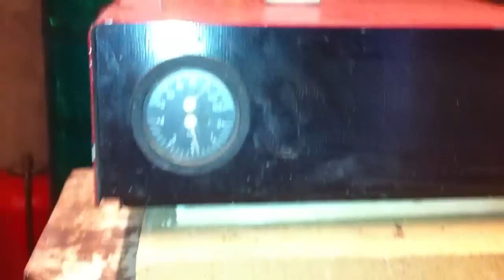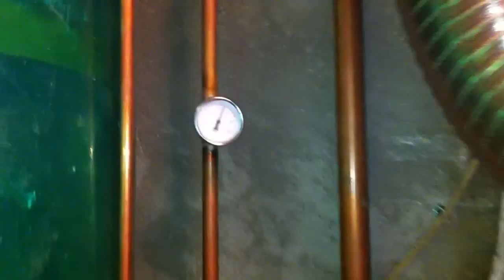Cazan Viadrus Modificat cu caramida (part 2)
Cazan viadrus modificat cu 3 fumuri + elementi niplati la distanta de 5 cm intre ei si ziditi cu samota pentru ridicarea temperaturi in focar.
Dupa modificarea facuta am scapat de gudron si am un randament mult mai bun.